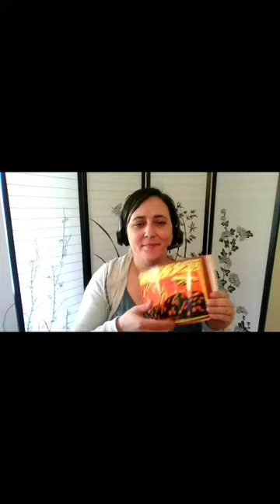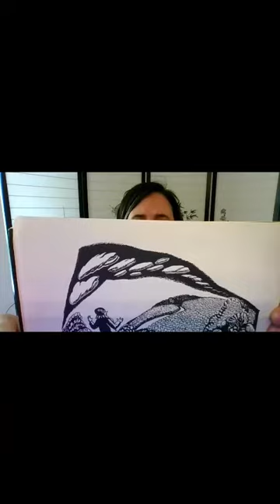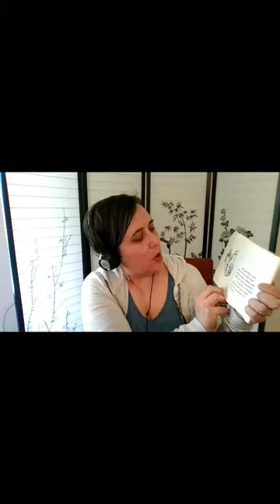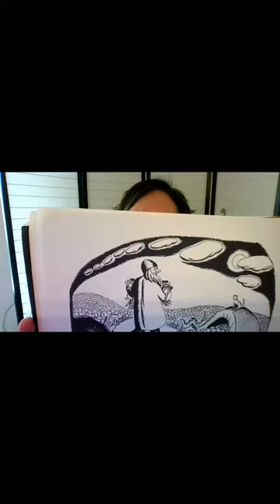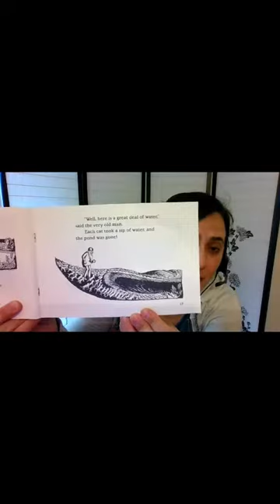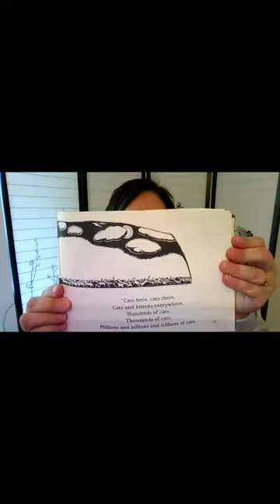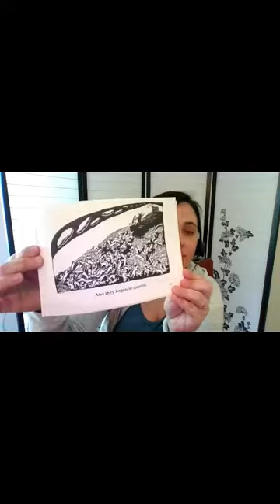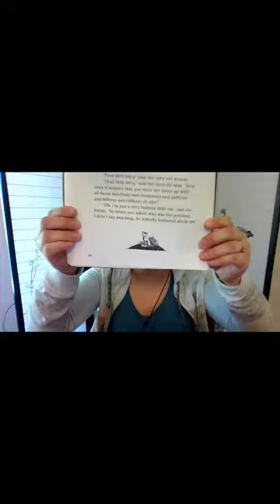"Millions of Cats" read by Nicole Johnson of Literacy Pittsburgh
Nicole Johnson of Literacy Pittsburgh reads "Millions of Cats" by Wanda Gág